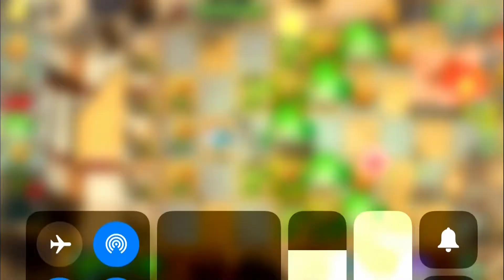Plants vs. Zombies™ 2 - PopCap Ancient Egypt Day 20 Walkthrough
"As beautifully presented as it is absorbing to play: 8.7 out of 10." – ign.com Play the award-winning hit action-strategy adventure where you meet, greet, and defeat legions of hilarious zombies from the dawn of time, to the end of days. Amass an army of amazing plants, supercharge them with...

Free Online Games, Gameplay and Walkthrough!